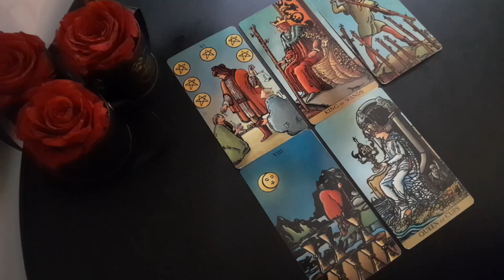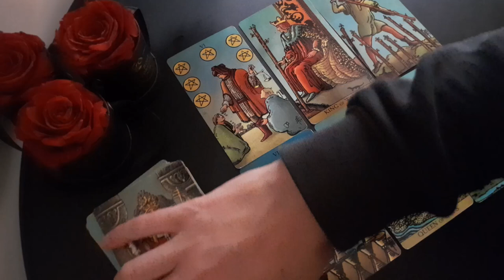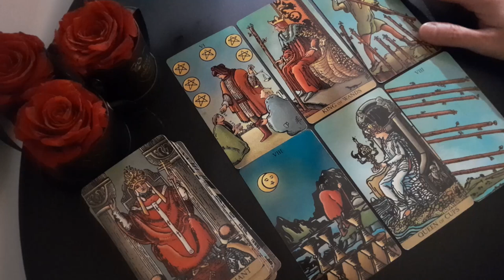AQUARIUS 🩵 YOU ASKED FOR A SIGN ABOUT THIS RELATIONSHIP, HERE IT IS... OCTOBER 2024 TAROT READING